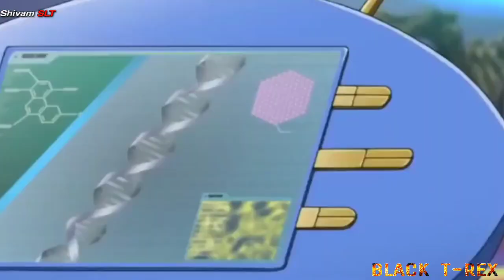Dinosaur King | top 10 most powerful | fire type dinosaur | in Hindi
Thambnail by:- 💝Shivam SLT💝
Video Editing by:- 💝Shivam SLT💝

Pixelwild || Pixelwild[Hindi] || ToonZIndia || PlusToon || Singhinderjeet || Dinosaurking || Dinosaurkinghindi || Shivam SLT || Shivam Super Level Techno || Dinosaur king || beast king akib || Dinosaur King | top 10 most powerful | fire type dinosaur | in Hindi